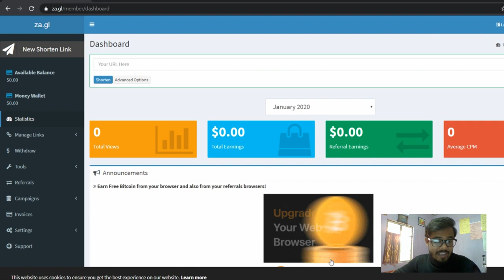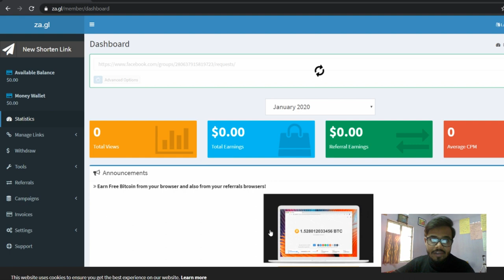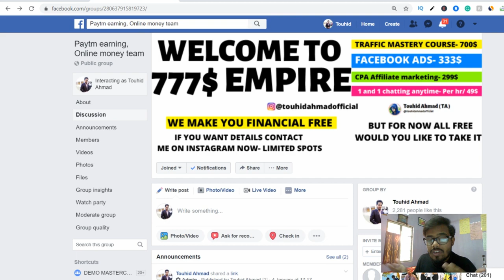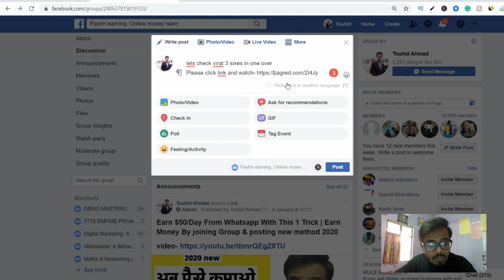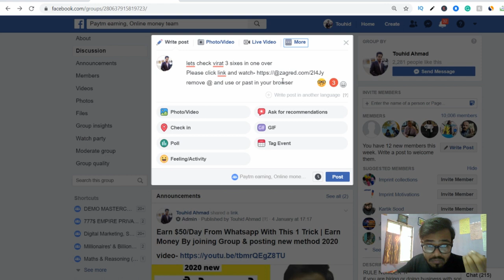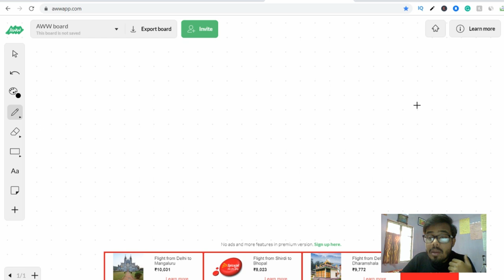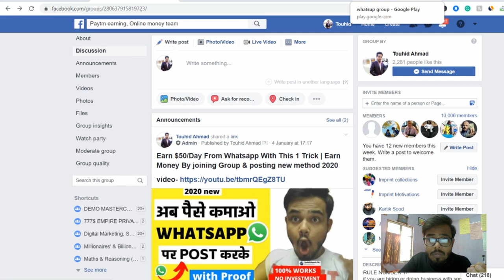Earn Money From Links Sharing | Earn Money with Short Link - 100% working and genuine Site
KEEP CONNECT
BE HAPPY.